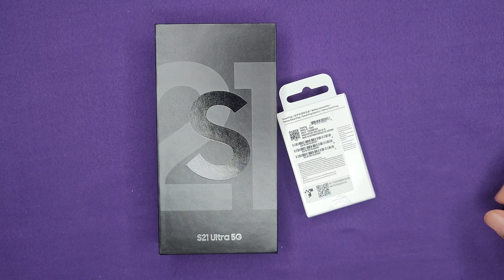Samsung Galaxy S21 Ultra 5G and Samsung SmartTag Unboxing